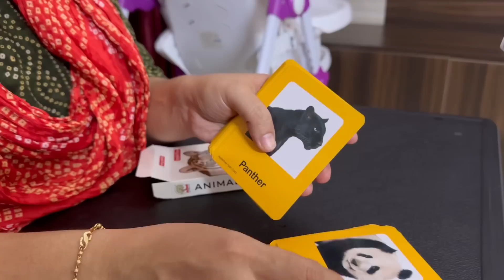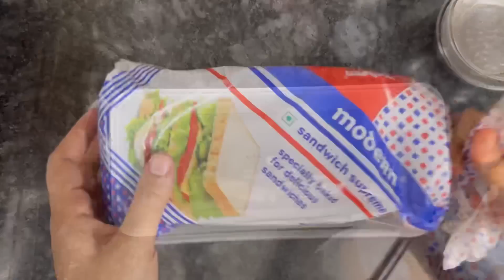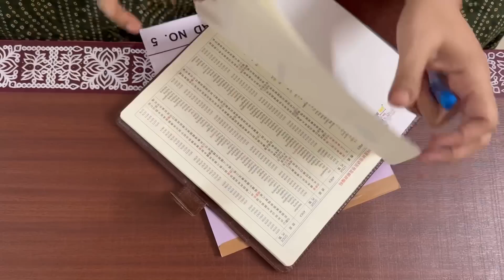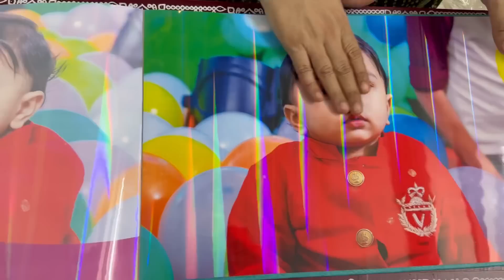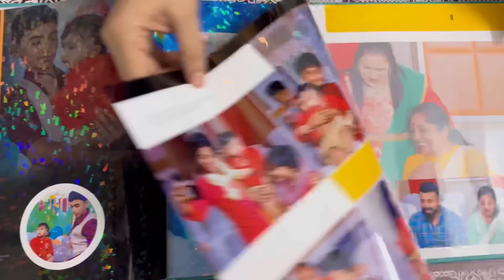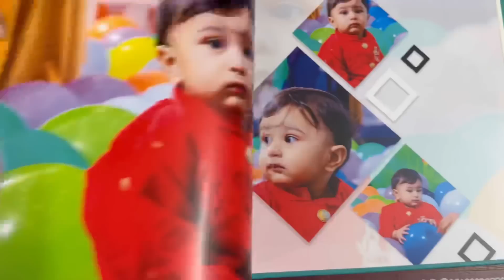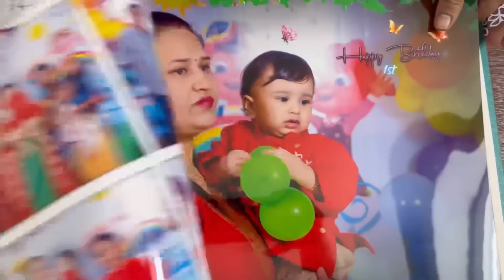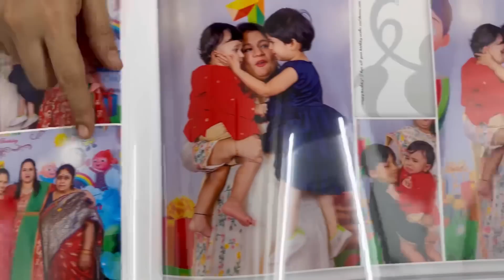எல்லாமே SOOPER-ஆ SET பண்ணியாச்சு🥳🤩 || LADOO BIRTHDAY ALBUM🎂 || THIRUMATHI ILLAM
LUVLAP BABY SWADDLE CLOTH

Baby swaddle pack of 3:
Swaddle size 120cm x 100cm. 100% cotton muslin, super soft, comfortable & breathable fabric. Gets softer with every wash. Better airflow ensures that baby isn't overheated

Versatile use: Can be used as a swaddle, nursing cover, stroller cover blanket, wash cloth or burp cloth. A must purchase for every new mom. Does not shrink, does not fade, durable, high on absorbency & safe for new-born baby's skin.

Trendy design, large Size & easy to care: Durable, machine washable fabric which suits the modern household. Recommended to be cleaned with LuvLap liquid detergent

Ideal to wrap your new born baby in this ultra-soft swaddle as they feel safe and comfortable. Designed for snug swaddling, these provide the baby comfort and keeps them in right temperature.